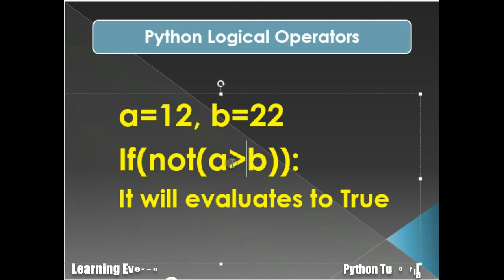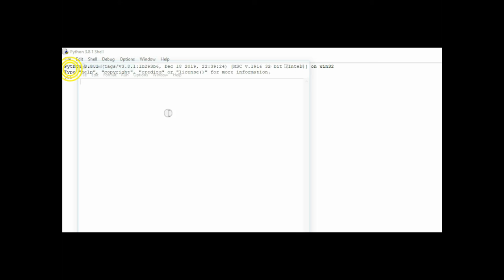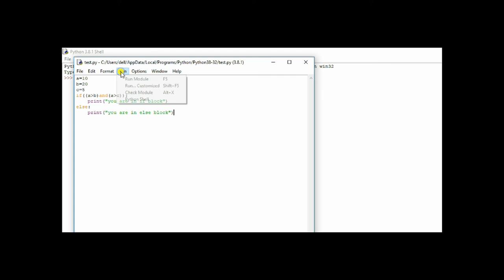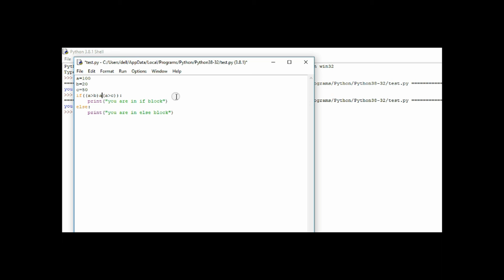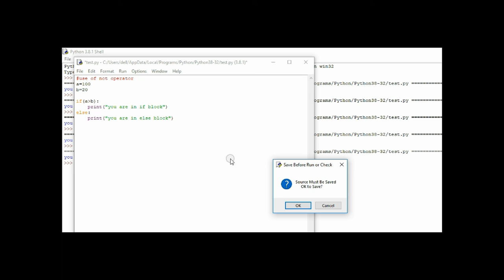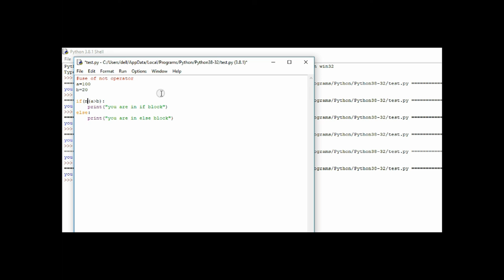Day 1 python logical operators for beginners in hindi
python logical operators for beginners in hindi video
welcome to this video of python logical operators for beginners in hindi video.
python logical operators plays same role as they play in other programming language.
There are different categories of operators in python.
Out of all categories of python operators, we will see python logical operators in this video.
Python have logical operators related to all three logical operations.
There are three logic operations, and ,or ,not.
How python logical operators works
To know about  python logical operators, please watch the video to the full length. To understand different arithmetic operators of python, we had explained short  python program to perform logical operations.

101